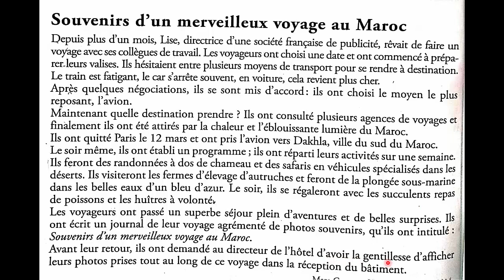souvenirs d'un merveilleux voyage au maroc -mes apprentissages en francais- 6 année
unité 2 - lecture - voyages et souvenirs